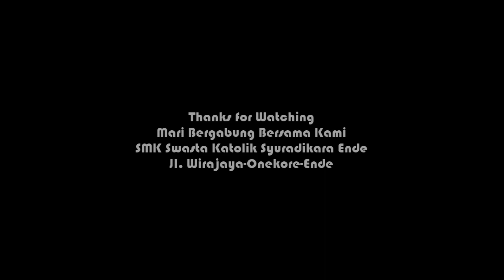Romi Keo - Kaka, Ade Masih Sekolah (Cover by Kelas X.1 SMK Syuradikara Ende